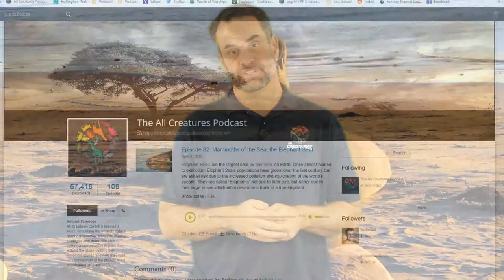Elephant Seals are Incredible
Here is a short clip on Elephant Seals. Our full audio episode can be heard here:

Audio courtesy of Ben Sound (Better Days)